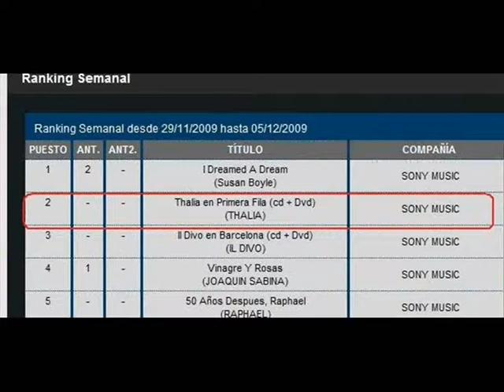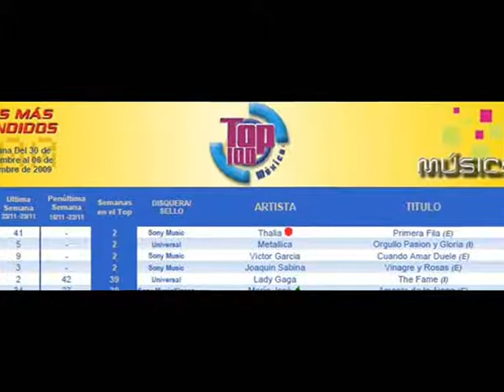Primera Fila : #1 MIXUP - # 1 AMPROFON - # 2 ARGENTINA - # 1 BRASIL - # 1 HUNGRIA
Primera Fila de Thalia